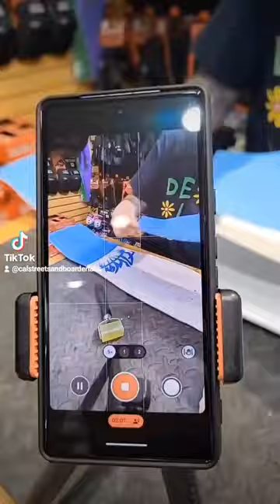FULL ALVA BUILD!! 🛹🐀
helped out at Calstreets today and set up this rad Tony Alva board!!! 🛹🛹🛹